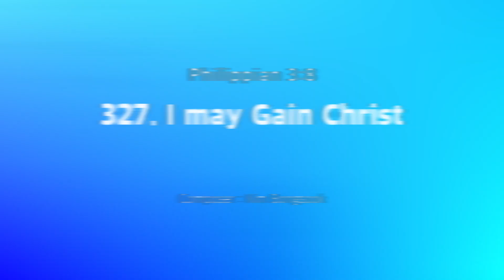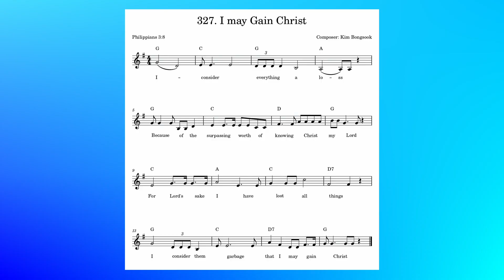(Philippian 3:8) Songs and Dances of Bible Verses: 327. I may Gain Christ